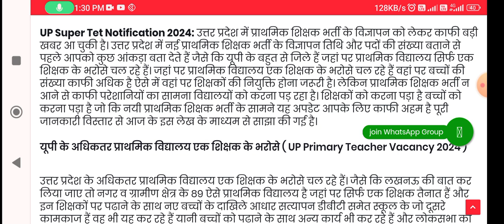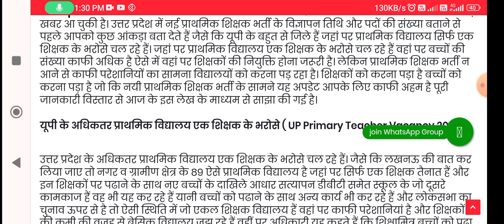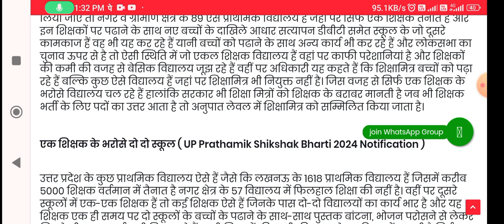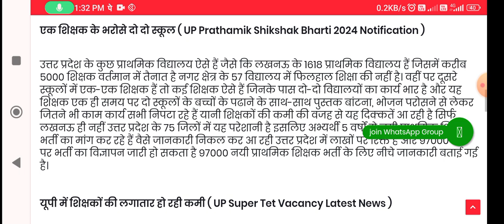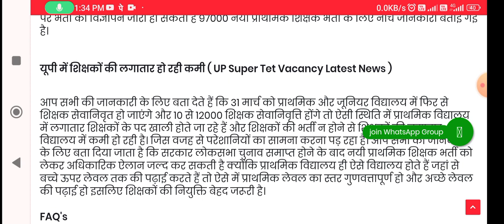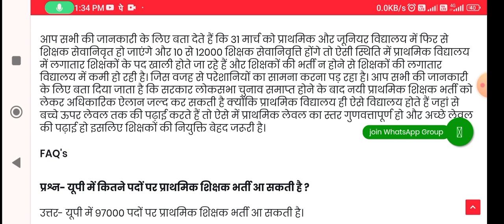UP Super Tet Notification 2024:यूपी नयी प्राथमिक शिक्षक भर्ती 97000 पदों पर कई जिलों में विद्यालय एक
UP Super Tet Notification 2024: यूपी नयी प्राथमिक शिक्षक भर्ती 97000 पदों पर कई जिलों में विद्यालय एक शिक्षक के भरोसे